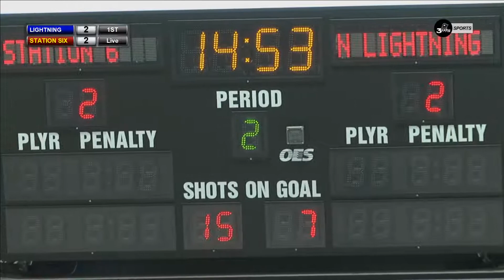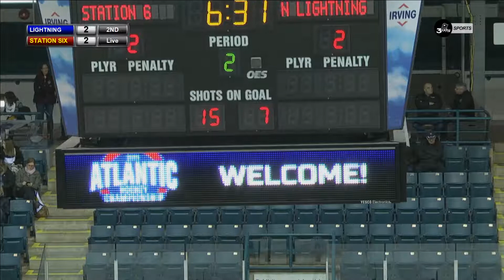Midget Female AAA Atlantics 2019- Station 6 vs. Lightning